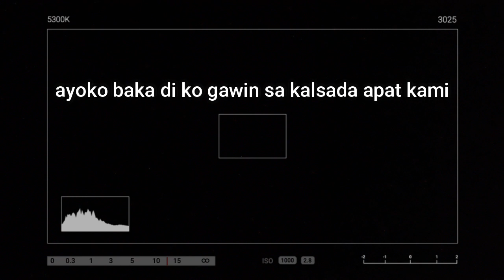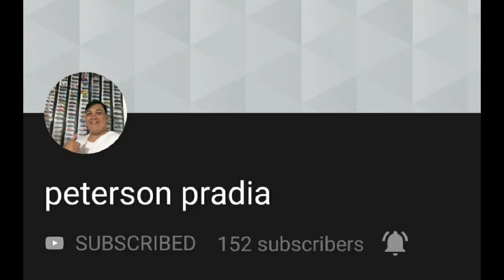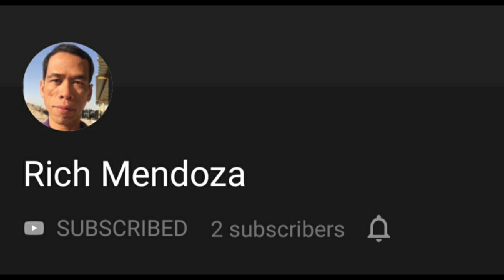UKAY-UKAY BAG SOBRANG MURA l SAUDI ARABIA VLOG#36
wazzup mga sadik!! madami na naman tayong nabili na ukay-ukay
kaya manuod na para makapili kayo :)

ukay-ukay wagwagan pasay
ukay-ukay in cebu
ukay-ukay from u.s.a. mabalacat pampanga
ukay-ukay pasig metro manila
ukay-ukay in english
ukay-ukay sample
ukay ukay finds
ukay ukay from morgue
ukay ukay galing morgue
ukay ukay philippines
ukay ukay philcoa
ukay ukay in quezon city
ukay-ukay law philippines
ukay ukay libertad
ukay ukay legit supplier
ukay-ukay mandaue city cebu
ukay ukay names
ukay ukay ni delfin tolentino jr
ukay ukay in
ukay-ukay online
ukay ukay online shopping
ukay ukay online business
ukay ukay ootd
ukay ukay outfit
ukay ukay outfit ideas
ukay ukay online shop cebu
ukay ukay pasig
ukay ukay pasay
ukay ukay paranaque
ukay ukay paradise commonwealth
ukay ukay pictures
ukay ukay places in manila
ukay ukay in quiapo manila
ukay ukay reseller
ukay-ukay tagaytay cavite
saudi arabia
saudi ukay ukay